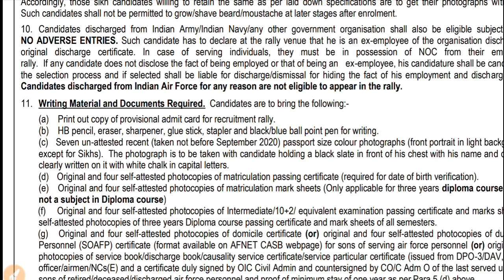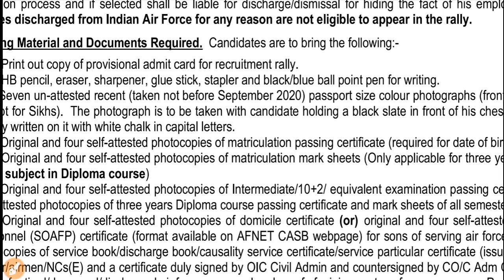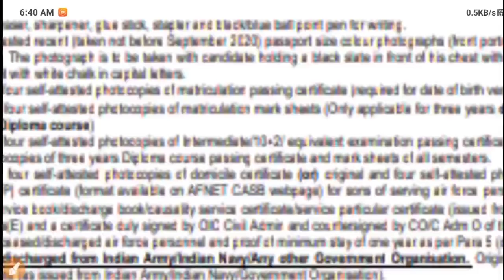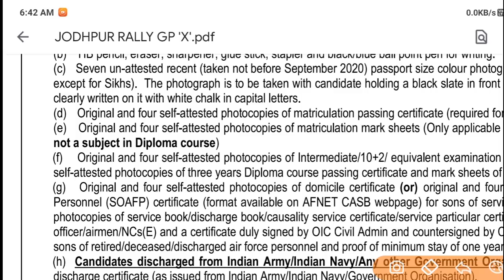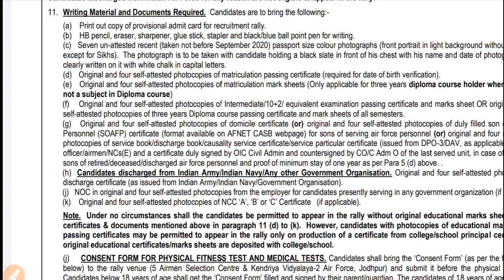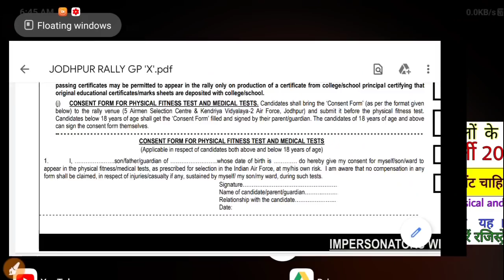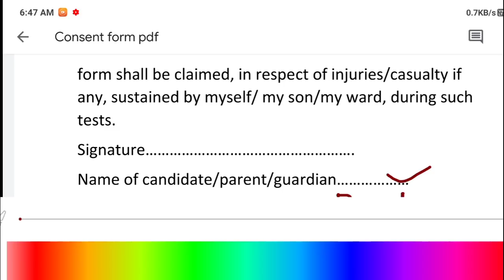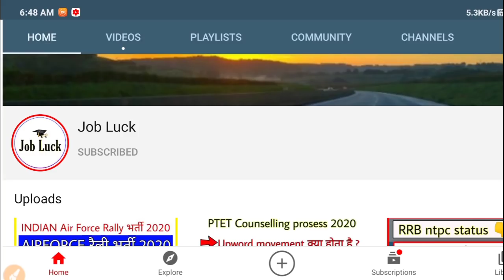Indian Air force open rally 2020 documents list ll Rajasthan all districts iaf rally documents list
Indian Air Force Open Group X rally 2020,
Indian Air force rally All districts of Rajasthan 2020,
Candidates discharged from Indian Air Force for any reason are not eligible to appear in the rally.
 11. Writing Material and Documents Required. Candidates are to bring the following:-
(a) Print out copy of provisional admit card for recruitment rally.
(b) HB pencil, eraser, sharpener, glue stick, stapler and black/blue ball point pen for writing.
(c) Seven un-attested recent (taken not before September 2020) passport size colour photographs (front portrait in light background without head gear
except for Sikhs). The photograph is to be taken with candidate holding a black slate in front of his chest with his name and date of photograph taken,
clearly written on it with white chalk in capital letters.
(d) Original and four self-attested photocopies of matriculation passing certificate (required for date of birth verification).
(e) Original and four self-attested photocopies of matriculation mark sheets (Only applicable for three years diploma course holder when English is
not a subject in Diploma course)
(f) Original and four self-attested photocopies of Intermediate/10+2/ equivalent examination passing certificate and marks sheet OR original and four
self-attested photocopies of three years Diploma course passing certificate and mark sheets of all semesters.
(g) Original and four self-attested photocopies of domicile certificate (or) original and four self-attested photocopies of duly filled son of Air Force
Personnel (SOAFP) certificate (format available on AFNET CASB webpage) for sons of serving air force personnel (or) original and four self-attested
photocopies of service book/discharge book/causality service certificate/service particular certificate (issued from DPO-3/DAV, as applicable) in case of
officer/airmen/NCs(E) and a certificate duly signed by OIC Civil Admin and countersigned by CO/C Adm O of the last served unit, in case of civilians for
sons of retired/deceased/discharged air force personnel and proof of minimum stay of one year as per Para 5 (d) above. .
(h) Candidates discharged from Indian Army/Indian Navy/Any other Government Organisation. Original and four self-attested photocopies of
discharge certificate (as issued from Indian Army/Indian Navy/Government Organisation).
(j) NOC in original and four self-attested photocopies from the employer for candidates presently serving in any government organization (if applicable).
(k) Original and four self-attested photocopies of NCC ‘A’, ‘B’ or ‘C’ Certificate (if applicable)

Indian Air force rally 2020 at jodhpur
INDIAN AIR FORCE INVITES UNMARRIED MALE CANDIDATES TO APPEAR IN RECRUITMENT RALLY FROM 09 OCTOBER 2020 TO 19 OCTOBER 2020 TO JOIN AS AIRMEN IN GROUP ‘X’ (TECHNICAL TRADES) EXCEPT
EDUCATION INSTRUCTOR TRADE AT 5 AIRMEN SELECTION CENTRE & KENDRIYA VIDYALAYA-2 AIR FORCE, JODHPUR (RAJASTHAN) FOR INTAKE: 01/2021

1. Indian Air Force offers opportunities for UNMARRIED MALE INDIAN/NEPALESE CITIZENS from the state of Rajasthan to join as airmen.
The recruitment test is for Group ‘X’ (Technical trades) except education instructor trade will be held at 5 Airmen Selection Centre &
Kendriya Vidyalaya-2 Air Force, Jodhpur (Rajasthan).
Note: Pre-Registration for the rally will start at 1100 hrs on 27 September 2020 and will close at 1700 hrs on 28 September 2020 on webportal
In view of COVID-19 restrictions and consequent testing constrains, limited candidates can be tested. In case of
over subscription, shortlisted candidates based on merit [Percentage (%) marks obtained in Intermediate/ 10+2/ Equivalent examination/Diploma

recruitment rally.
2. The recruitment test shall be conducted as per the details given below. Candidates from the State of Rajasthan fulfilling the domicile requirements and

. 3. Date of Birth Block. Candidates born between 17 January 2000 and 30 December 2003 (both days inclusive) are eligible to appear in the
recruitment rally.
 4. Educational Qualification.
For Group ‘X’ Trades {Except Education Instructor Trade) Passed intermediate / 10+2 / equivalent examination with Mathematics, Physics and
English with minimum 50% marks in aggregate and 50% marks in English.
OR
Three year Diploma course in Engineering (Mechanical / Electrical / Electronics / Automobile / Computer Science / Instrumentation Technology /
Information Technology) from a government recognized polytechnic Institute with minimum 50% marks in overall aggregate and 50% marks in English